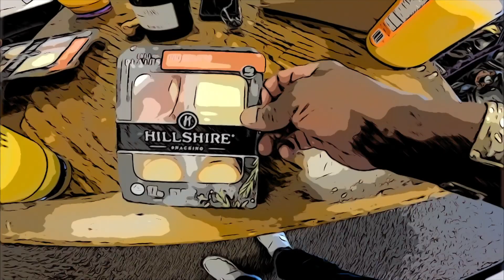New Bilsteins and Dog Bones on 1988 BMW 535is with Spencer for Hire